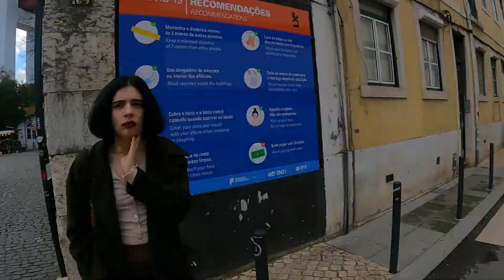LISBOA CIUDAD CON UNA CULTURA PRECIOSA (parte1) 🤩🤩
Lisboa es la capital y la ciudad más grande de Portugal. Se encuentra en la costa del Atlántico y cuenta con una gran variedad de atracciones turísticas, como el barrio histórico de Alfama, el barrio bohemio de Bairro Alto y el barrio de Belém, conocido por sus monumentos históricos, como el Monasterio de los Jerónimos y la Torre de Belém.
Lisboa también es conocida por su vida nocturna animada, con una gran variedad de bares, restaurantes y discotecas.
El pastel de nata es un postre tradicional portugués que se originó en Lisboa en el siglo XVIII. Es una tarta pequeña hecha con hojaldre, con una crema pastelera hecha con leche, huevos y azúcar, y se sirve caliente con canela y azúcar quemado encima. Es una delicia popular en Lisboa y se puede encontrar en muchos lugares de la ciudad, desde los pastelerías hasta los restaurantes.

En resumen, Lisboa es una ciudad con una gran variedad de atracciones turísticas, vida nocturna animada y una deliciosa pastelería tradicional, el pastel de nata.